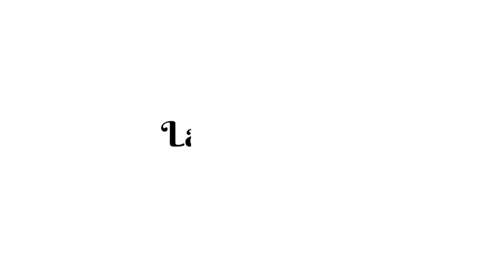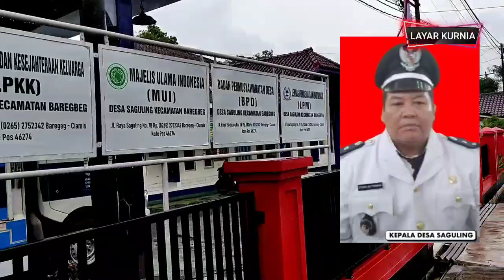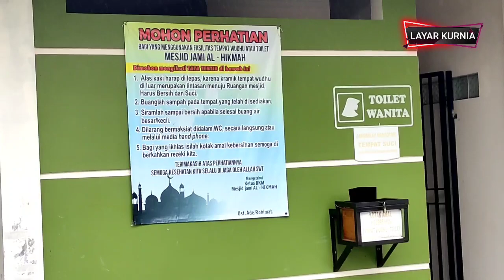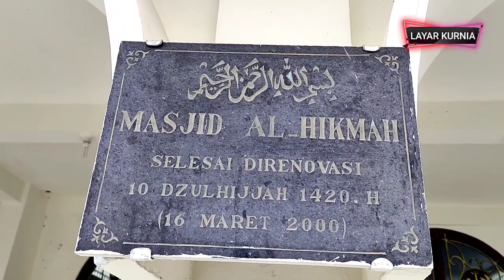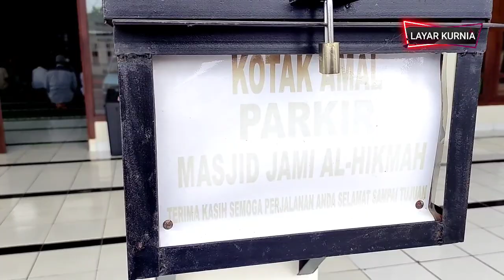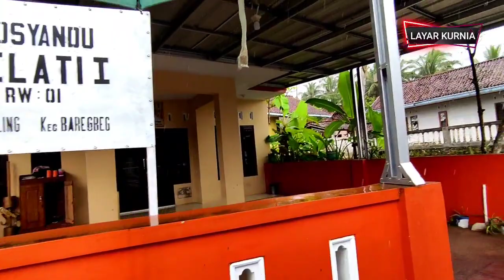Story Jum'at ke 3 ‼️ Review mesjid Al-Hikmah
Jika kalian suka video ini jangn lupa like ,komen, n share